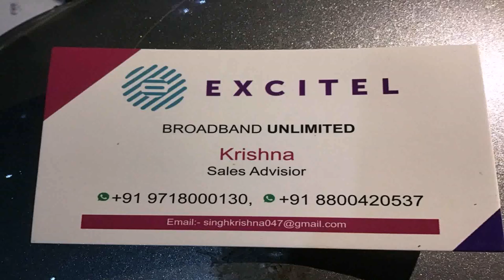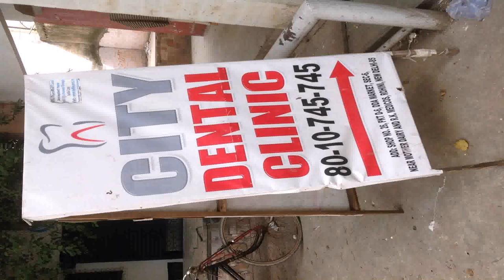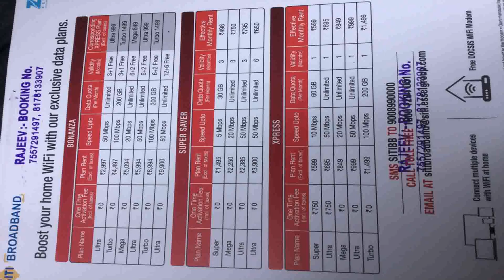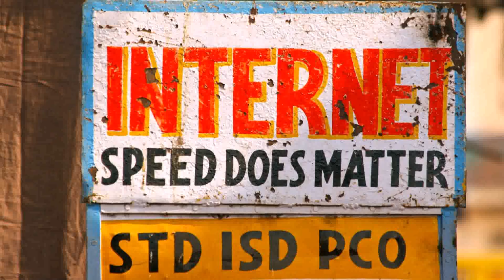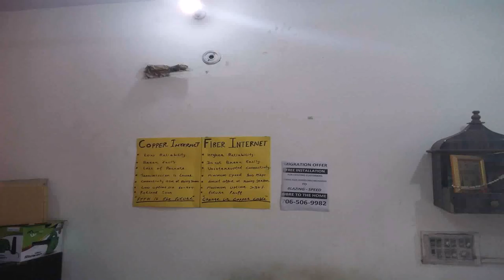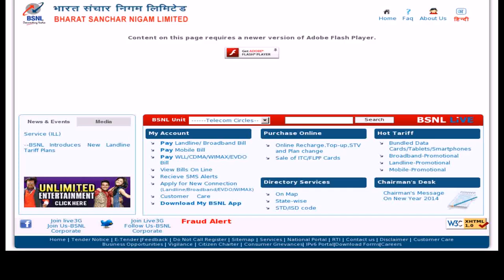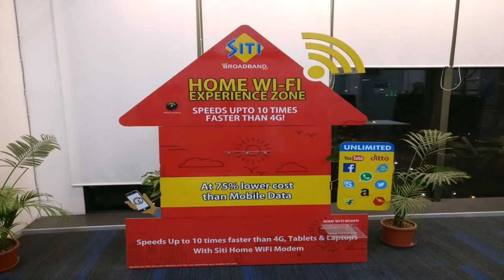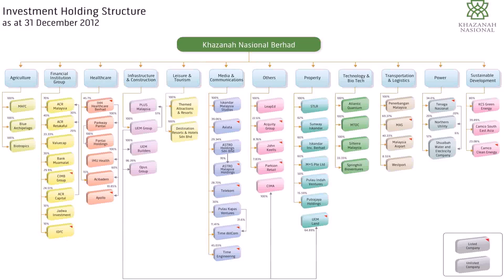Siti Broadband Plans Delhi 2017